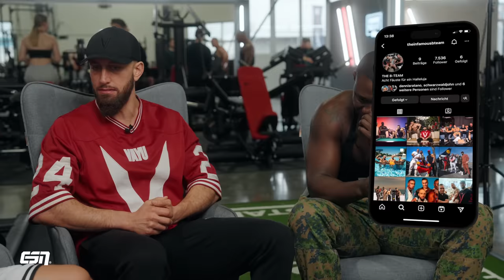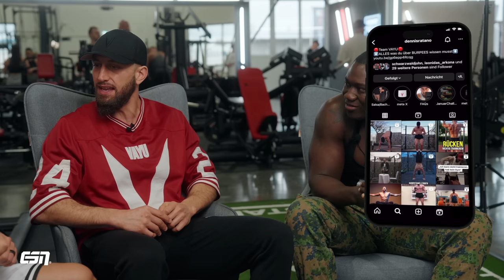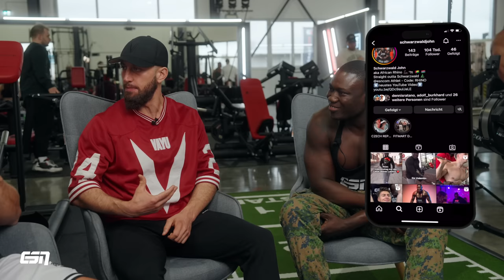Die bewegende Geschichte von Dennis & John | Flüchtling aus Gambia im Schwarzwald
Videoübersicht:

0:00 Einleitung
2:22 Wie hat es begonnen?
4:04 Wie ist John aufgewachsen?
4:54 Gegebenheiten für Krafttraining in Afrika
6:16 Zeit im Asylheim
8:01 Kennenlernen mit Dennis
10:38 Wie hat sich die Story weiterentwickelt?
11:56 Start von John´s YouTube-Kanal & B-Team
13:30 Dennis als Person & Sportler
17:40 Schicksalsschlag für John..
23:33 Was macht John so besonders?
26:12 Wie steht John zum Thema Geld?
27:37 Zukunftspläne